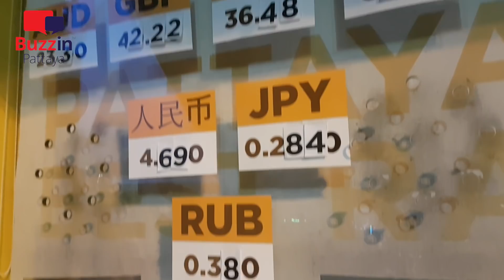Soi 8 Pattaya is all but closed, only a handful of bars remain open hoping to see a customer2021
Soi 8 Pattaya is almost broken, with just a few bars hanging on for dear life. Incredible to imaging than 18 months ago you would struggle to finds a seat in all the bars along this Soi. Yet here today Soi 8 Pattaya is just an empty shell of its former glory times.

Was Soi 8 Pattaya on your hit list when you came to Pattaya for your holiday? Did Soi 8 feature as one of your must go to locations? Certainly the Sailor Bar in Soi 8 has a fantastic reputation around Pattaya with both local expats as well as tourists.

What do you see the future having in store for Soi 8 here in Pattaya, how do you see this Soi looking in 6 months time?